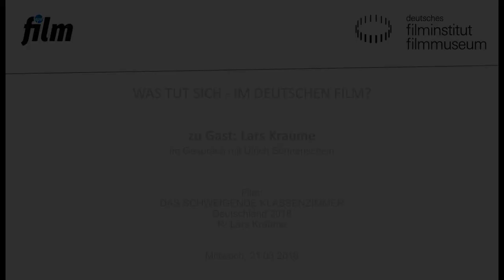Lars Kraume // DAS SCHWEIGENDE KLASSENZIMMER (2018) // Filmgespräch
Ulrich Sonnenschein (epd Film) im Gespräch mit Lars Kraume.

Einmal pro Monat widmet sich die Reihe „Was tut sich – im deutschen Film?“ dem aktuellen deutschen Kinogeschehen. Im März präsentiert Regisseur Lars Kraume nach dem Erfolg mit DER STAAT GEGEN FRITZ BAUER (DE 2015) sein neuestes historisches Werk DAS SCHWEIGENDE KLASSENZIMMER (DE 2018). Der Film beruht auf wahren Begebenheiten im Jahr 1956 und feierte auf der diesjährigen Berlinale Premiere. Beim Dreh an teils originalen Spielstätten im heutigen Eisenhüttenstadt standen zahlreiche Einwohner als Komparsen neben der Starbesetzung um Ronald Zehrfeld, Jördis Triebel, Burghart Klaußner und Michael Gwisdek vor der Kamera.

Lars Kraume (1973 im italienischen Chieri geboren) wuchs in Frankfurt am Main auf. Mit DUNCKEL, seinem Abschlussfilm an der dffb, gewann er 1998 den Grimme-Preis für die beste Regie. Seitdem erhielt er zahlreiche Preise für seine Fernseharbeiten (darunter Tatort und Polizeiruf 110). Fürs Kino drehte Kraume richtungweisende Filme wie KEINE LIEDER ÜBER LIEBE (DE 2005), DIE KOMMENDEN TAGE (DE 2010) und DER STAAT GEGEN FRITZ BAUER (DE 2015), der mit sechs Lolas beim Deutschen Filmpreis 2016, darunter als Bester Spielfilm, ausgezeichnet wurde.

Film:
DAS SCHWEIGENDE KLASSENZIMMER
Deutschland 2018. R: Lars Kraume
D: Leonard Scheicher, Tom Gramenz, Lena Klenke, Ronald Zehrfeld. 111 Min. DCP
Im Jahr 1956 sind die Abiturienten Theo und Kurt unterwegs in Westberlin und sehen bei einem Kinobesuch erschütternde Bilder vom niedergeschlagenen Volksaufstand in Budapest. Wieder zurück in der DDR wächst gemeinsam mit ihren Mitschülern die Idee, während des Unterrichts eine Schweigeminute für die Opfer einzulegen. Doch die Jugendlichen haben die Wirkung dieser kleinen Geste unterschätzt: Bis hinauf zum Volksbildungsminister vermutet man einen politischen Akt und versucht mit allen Mitteln, den Anstifter ausfindig zu machen. Wie lange kann die Klasse den Verhören und Einschüchterungen geschlossen standhalten?

Veranstaltung im Kino des Deutschen Filmmuseums in Kooperation mit 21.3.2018